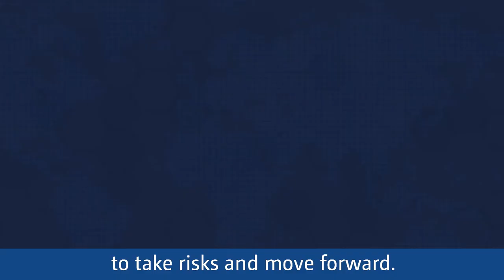Anirudh Krishna | Chapter on urbanization and social mobility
Professor Anirudh Krishna explains what makes his chapter in UNU-WIDER’s pathfinding book, Social Mobility in Developing Countries: Concepts, Methods, and Determinants so important. The book is available 8 December 2021 free on Open Access